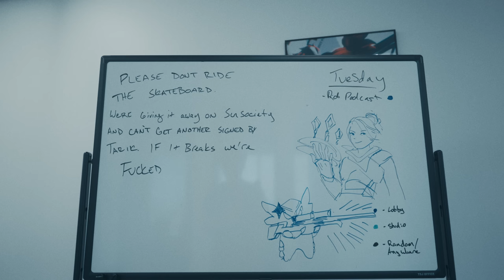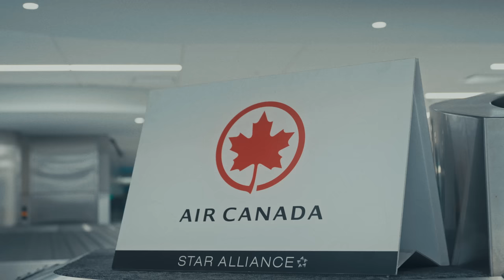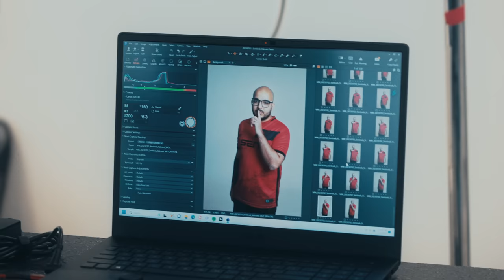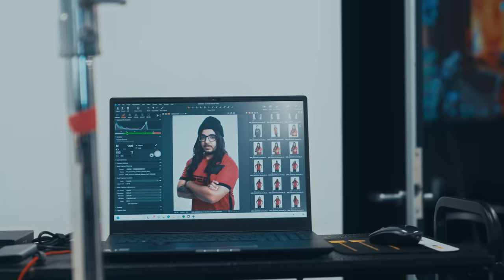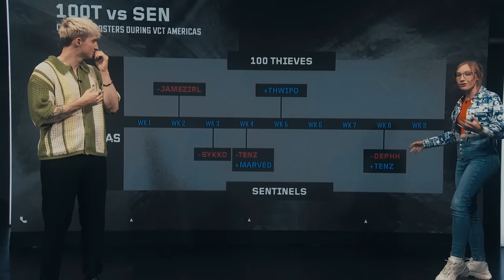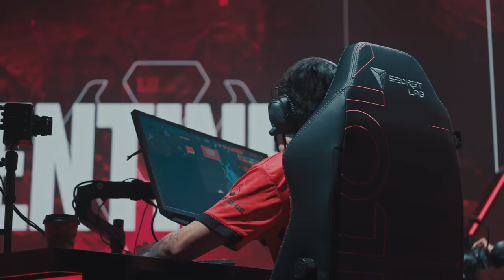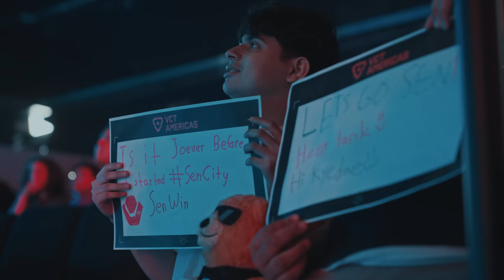One Door Closes (LCQ Documentary)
In this never seen before documentary, we follow our VALORANT team as they play in the recent Last Chance Qualifiers Tournament. Take an exclusive look behind the scenes as the players face some of the toughest moments in their careers.

Check out Starforge Systems PCs here!